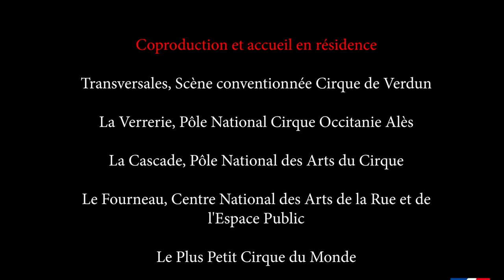teaser pulse, cie kiaï